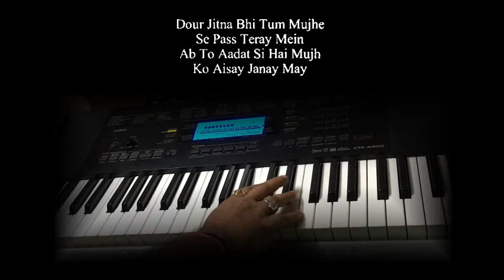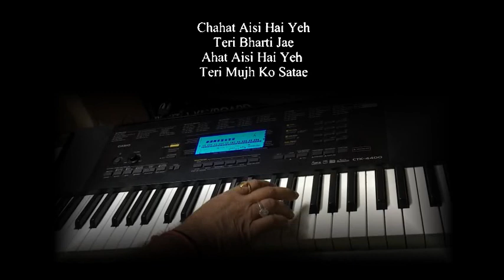Ab to Aadat si hai mujko...